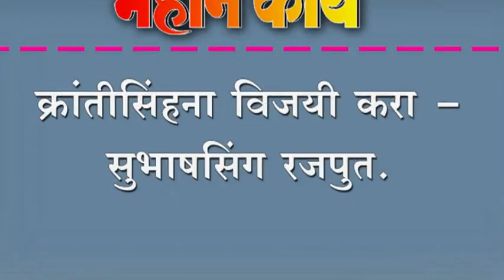क्रांतीसिंहना विजयी करा.- सुभाषसिंग रजपुत.